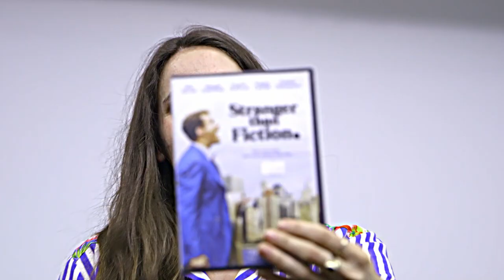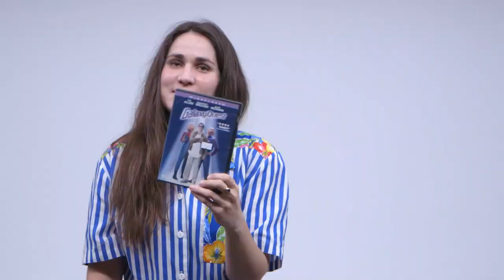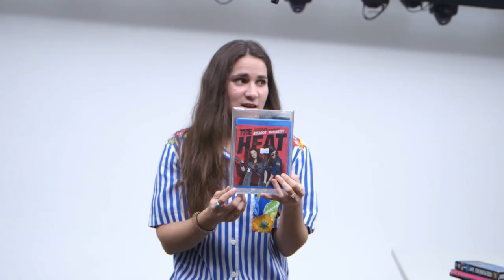LSWG EPISODE 30 FEATURING ANNA HANSEN